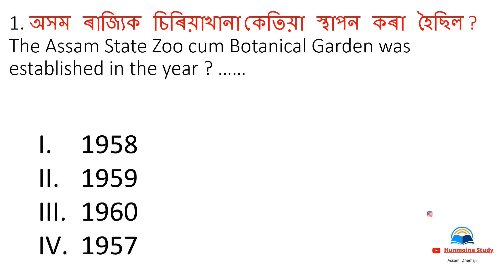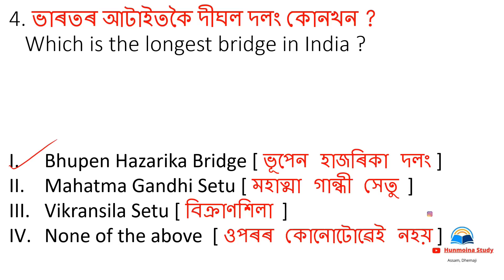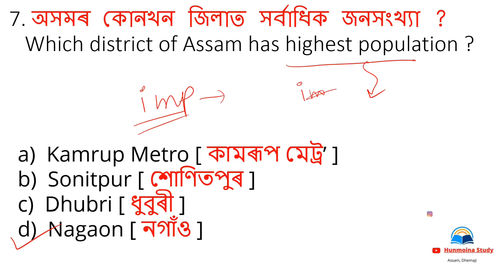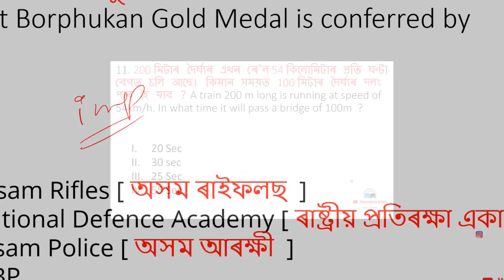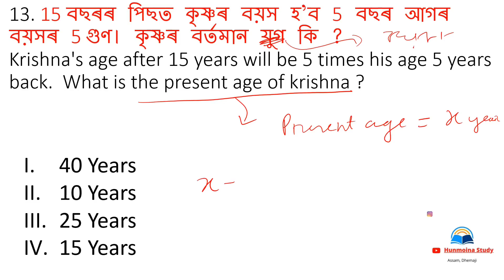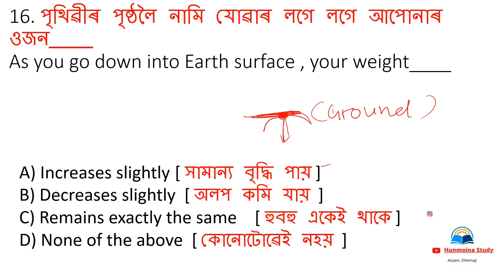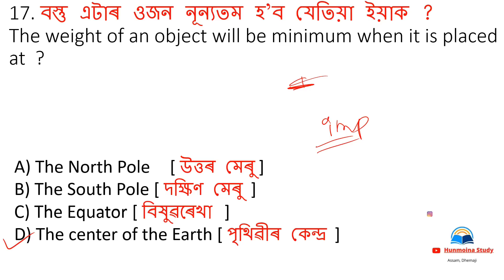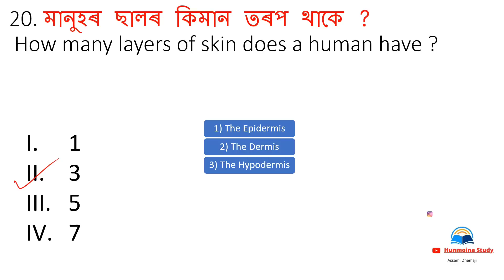Assam direct recruitment mock test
mock test for assam direct recruitment
assam competitive exam mock test
assam direct recruitment 2022 online apply